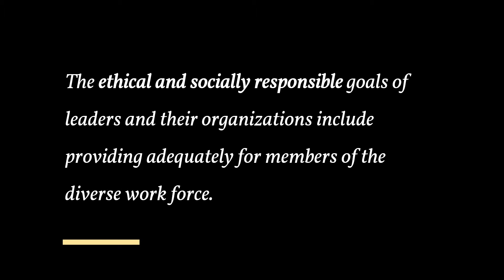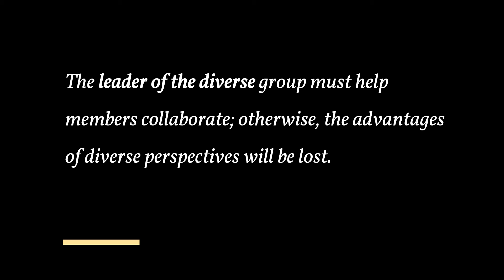Managing Diversity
The ethical and socially responsible goals of leaders and their organizations include providing adequately for members of the diverse work force. Ethical leaders should therefore feel compelled to use merit instead of favoritism or bias as a basis for making human resource decisions. A firm that embraces diversity is also behaving in a socially responsible manner. According to research and opinion, managing for diversity also brings the firm a competitive advantage.

A major component of the marketing advantage of diversity is that a work force that matches the diversity of a company’s customer base has an edge in appealing to those customers. Companies with a favorable record in managing diversity are at a distinct advantage in recruiting and retaining talented people. Also, a company that does not welcome a diverse work force shrinks its supply of potential candidates.

Heterogeneity in the work force may offer the company a creativity advantage, as well as improve its problem-solving and decision-making capability. Creative solutions are more likely to be reached with a diversity of perspectives. Similar to the creativity advantage, cultural diversity can enhance team performance, often because diverse backgrounds are associated with diverse information, knowledge, and perspectives that can be used to solve problems. The leader of the diverse group must help members collaborate; otherwise, the advantages of diverse perspectives will be lost.